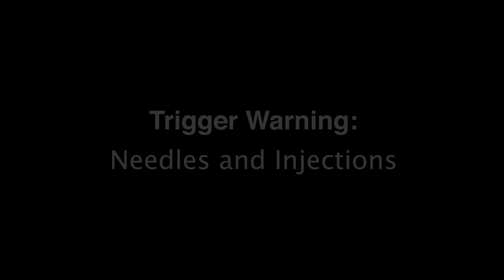East Cooper Student News - Episode 5 / 2020-2021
Welcome back Wando and Lucy Beckham, here is our first episode of the new year, 2021! In this episode we cover news on the vaccinations for the coronavirus, a recap of the year 2020 and another man on the street. If you enjoyed the episode, be sure to drop a like and subscribe and if you want to keep up to date on our newest episodes and information, click the bell icon to turn on notifications. Good luck in this new year, we will see you again on our next episode of East Cooper Student News.

Fan of Wando's old news show Tribe Talk?

Our team:
 Advisor: Christopher Terry
 News Directors: Isabella Davis, Paris King
 Chief Editor: Trinity Hutzler
 Graphic Designer: Justin LaForge
 Social Media Coordinator: Katie Miller
 Editors/Videographers: Abby Mondello, Alexander, Anthony Molyvade,
 Brooke Voakes, EJ Boyet, Emma Drew, Hollan Hines, Jackson Marchell, Jay
 Kuehmeier

Thank you to our team for putting together a great episode!